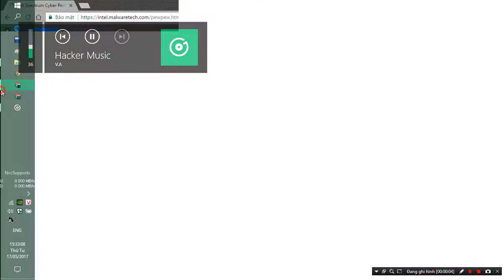Virus Attack || 5 Phút xem Virus tấn công toàn thế giới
Video quay lại 5 phút tấn công của các loại virus trên toàn thế giới, đáng kinh ngạc, Virus
Wanna Cry chiếm tỷ lệ lớn nhất.